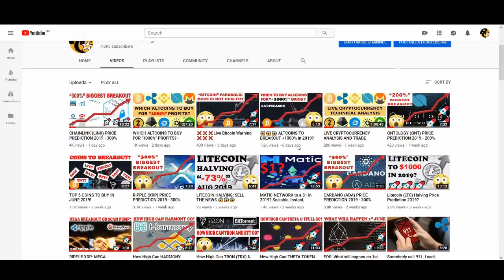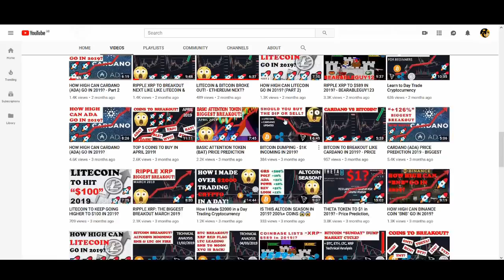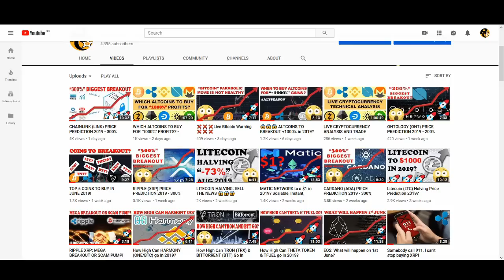Litecoin Halving Breakout August 2019?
Litecoin Halving Breakout August 2019?  - Litecoin has been the one of the biggest bullish coin in 2019. The news of litecoin halving has helped fuel this bull move. But carry on going higher, how high can LTC go in 2019?

♥ BTC: 17isdB1axM3VB4w6kT4w53Kh7SHE24MeBv
♥ ETH: 0xb35c7a69c0f1aed0e017bf3f2e335868d82b01ef
♥ LTC: LayvBFb9dntcSsQrb8dKoWqd4B4mL8sooK

Regards,
Rocko